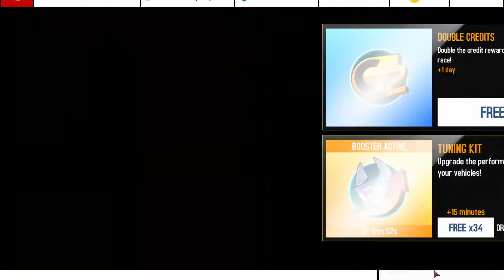Asphalt 8: Airborne - Season 2: Ramping Up - Race 5 - Beat Time 01:35:000 + 700m Drift